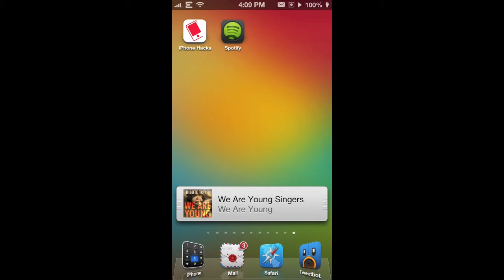MiniPlayer: Awesome Custom Widget For Music Controls Inspired by iTunes 11 mini player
The video walktrhough of MiniPlayer, an awesome custom widget for music controls inspired by iTunes 11 mini player.